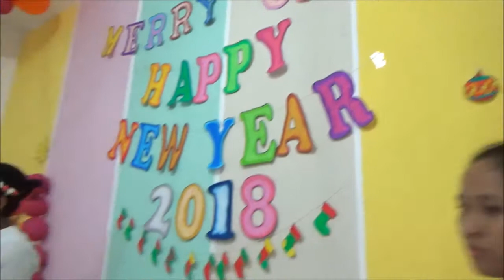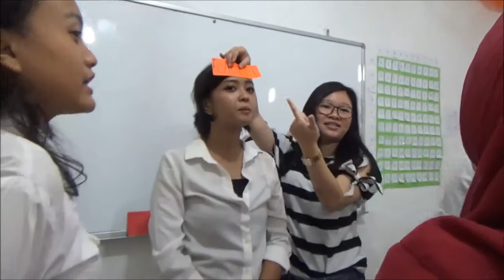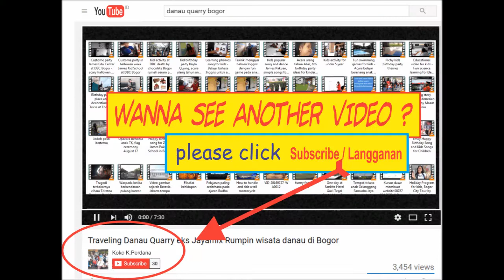Kids New Year 2018 party celebration - James Education Center